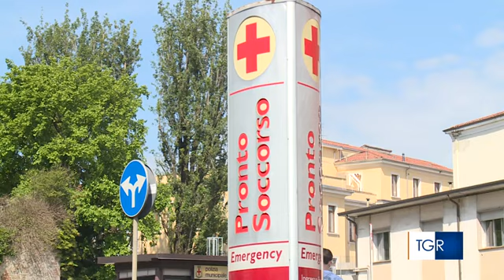Rai Veneto - Covid: due terzi dei guariti continua ad avere disturbi a distanza di mesi